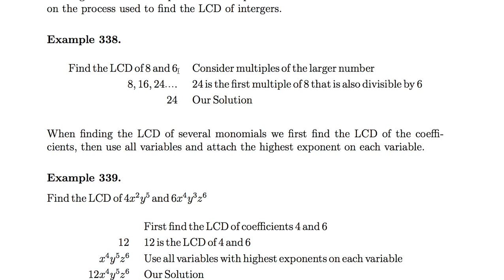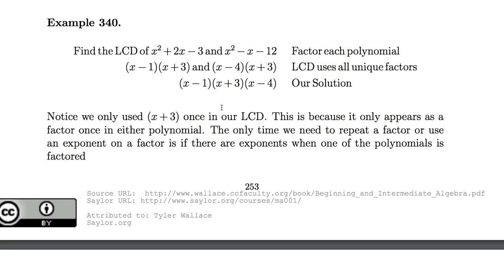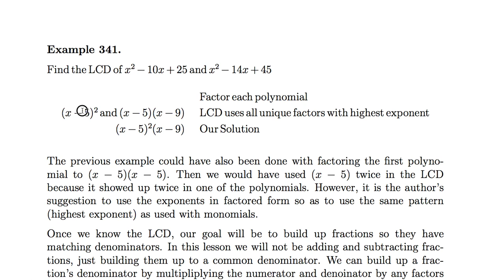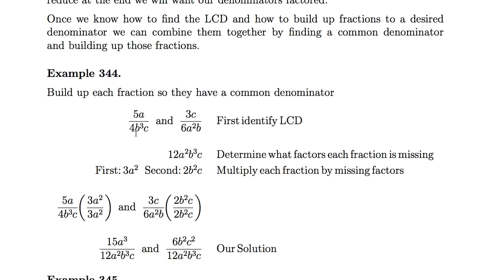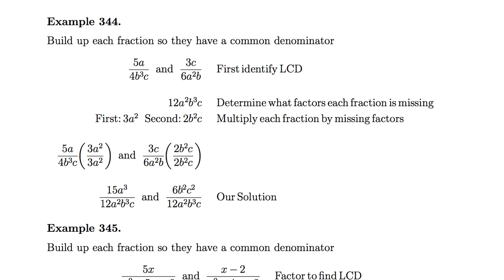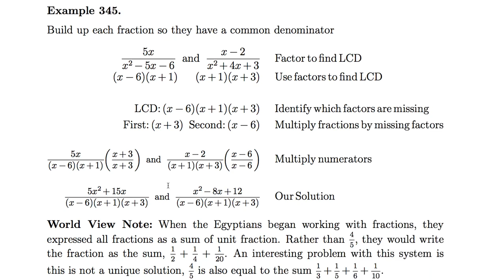[수학의 구조] 073 - Least Common Denominator